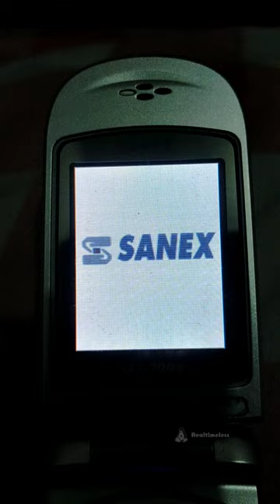Sanex SG-7990 (DBTEL J6) • Power On / Off •